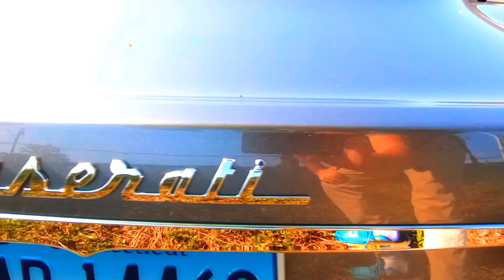1ST Time Ever Seeing a Maserati Gran Turismo Sport at Esportia Fitness in Bristol CT